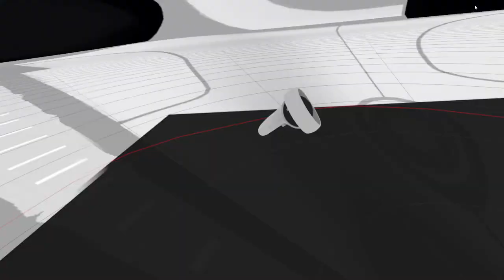going on top of the large wopper volcano